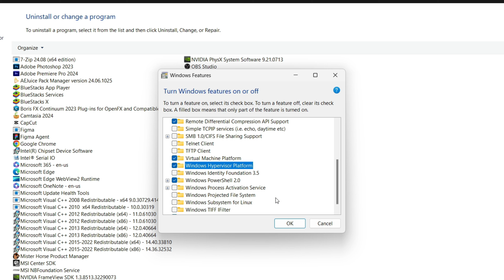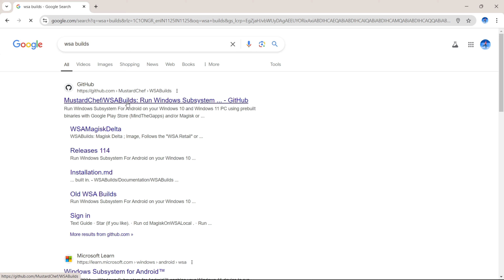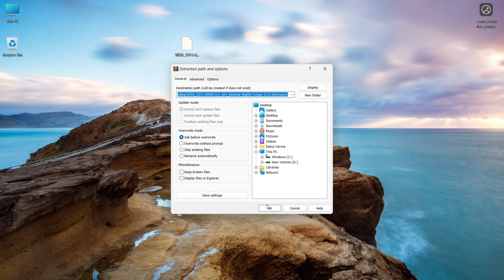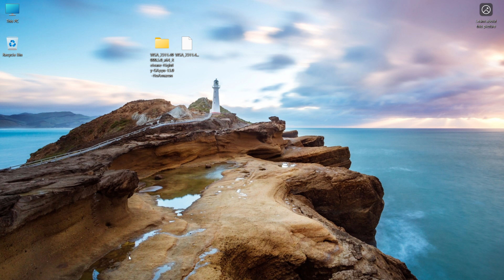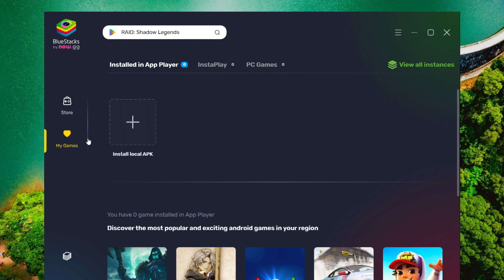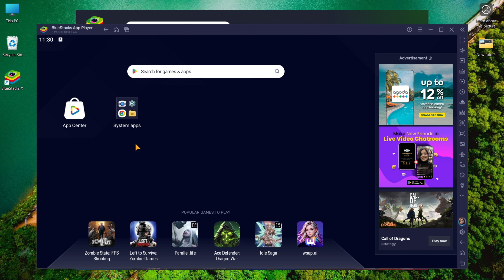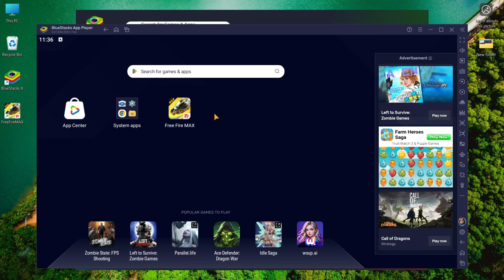Laptop Me Play Store Kaise Download Kare 🔥Install Play Store on Windows Using WSA Build & BlueStacks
Hey guys! In this video, I'm going to show you how to install Google Play Store on your Windows laptop or PC. We will cover two simple methods – the first using WSA Build (Windows Subsystem for Android) for Windows 11, and the second using BlueStacks, a popular Android emulator that works on all Windows versions. By the end of this video, you'll be able to run Android apps directly on your laptop!

What you'll learn:

1.  Installing Play Store using WSA Build
2.  Using BlueStacks to access Play Store
3.  Best method for different Windows versions

0:20 - Method 1: WSA Build
3:38 - Method 2: BlueStacks
6:13 - Conclusion

● Install Play Store on Windows laptop
● Google Play Store on PC
● WSA Build Play Store installation
● Install Play Store using BlueStacks
● How to install Play Store on Windows
● Run Android apps on Windows
● Play Store on laptop tutorial
● Install Google Play on Windows 11
● Play Store for Windows 10 and 11
● BlueStacks vs WSA Build Play Store
● Google Play Store setup for Windows
● How to install Android apps on PC
● Play Store installation using WSA Build
● BlueStacks Play Store installation guide
● Android emulator for PC Play Store
● Play Store installation on laptop 2024
● Play store laptop me kaise download kare
● Pc me play store kaise download kare windows 10
● Computer me play store kaise download kare
● Pc me play store kaise download kare windows 11
● Laptop par play store kaise download kare
● How to download play store in laptop
● Laptop mein play store download kaise karen
● Play store download pc
● Laptop me android app kaise chalaye
● How to install playstore in laptop
● Pc mein play store kaise download karen
● Windows 10 me play store kaise download kare
● Laptop me google play store kaise download kare
● Laptop per play store kaise download karen
● Play store pc me kaise download kare
● Computer mein play store kaise download karen